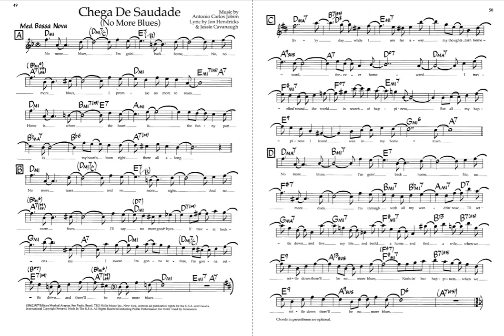Chega De Saudade (with ABCD Band, prova)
Da una prova di qualche anno fa, tema  con improvvisazione sulle ultime 4 battute.
Massimo Bucci, Piano;
Giulio Amicone, Guitar;
Luca Di Muzio E. Bass;
Nicola Conte , Drums